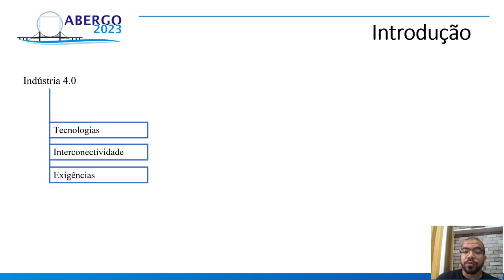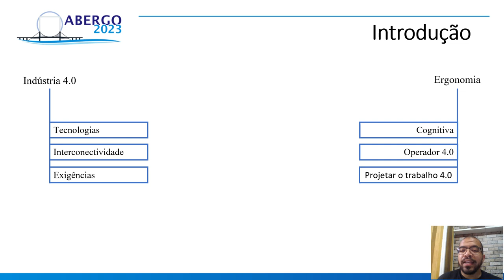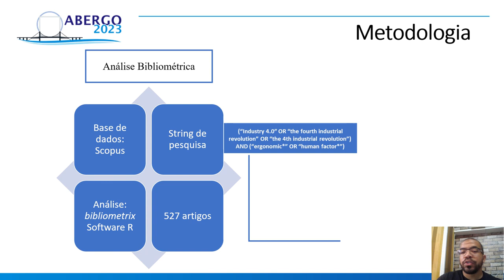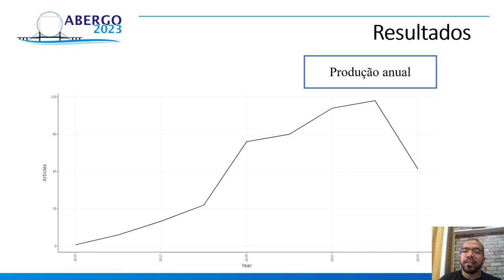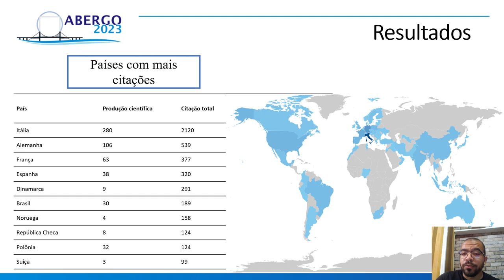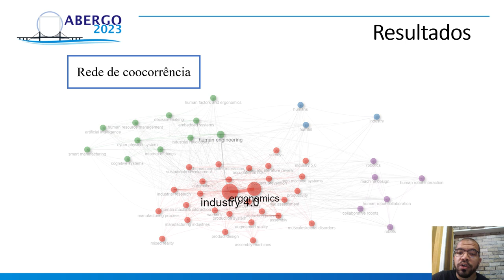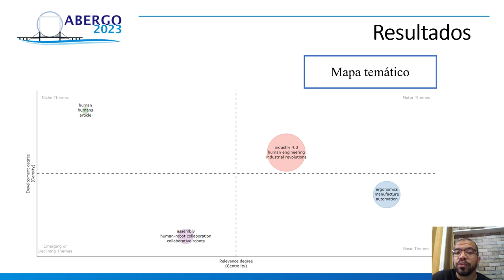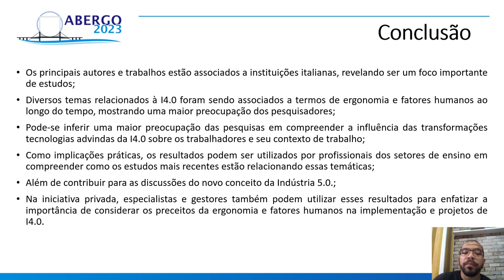DESCOBRINDO AS INTERLIGAÇÕES ENTRE O PARADOXO DA INDÚSTRIA 4.0 E ERGONOMIA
DESCOBRINDO AS INTERLIGAÇÕES ENTRE O PARADOXO DA INDÚSTRIA 4.0 E ERGONOMIA: UMA ANÁLISE BIBLIOMÉTRICA DA LITERATURA